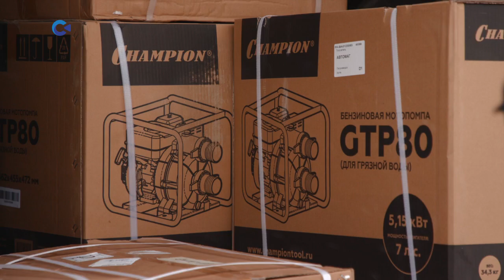Из Карелии в зону СВО отправили очередную партию гуманитарной помощи